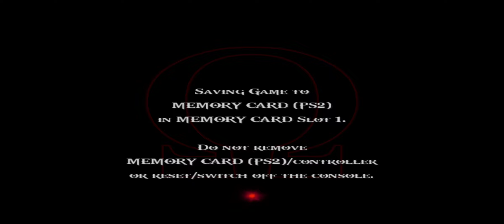God Of War 2 (PS2) - Perseus Boss Fight Walkthrough [HARD] Part 6.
"God of War II is an action-adventure hack and slash video game developed by Santa Monica Studio and published by Sony Computer Entertainment (SCE). First released for the PlayStation 2 on March 13, 2007, the game is the second installment in the God of War series, the sixth chronologically, and the sequel to 2005's God of War. It is based on Greek mythology and set in ancient Greece, with vengeance as its central motif. The player character is protagonist Kratos, the new God of War who killed the former, Ares. Kratos is betrayed by Zeus, the King of the Olympian gods, who strips him of his godhood and kills him. Slowly dragged to the Underworld, he is saved by the Titan Gaia, who instructs him to find the Sisters of Fate, as they can allow him to travel back in time, avert his betrayal, and take revenge on Zeus."
-. Source: Wikipedia.